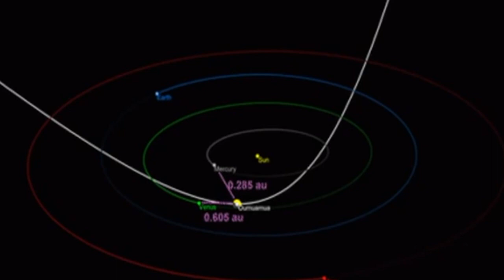meteorito OMUAMUA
La primera muestra de vida inteligente fuera de este mundo puede haber sido detectada. La NASA detectó un  objeto proveniente del espacio interestelar que cambio su curso y velocidad al llegar al sistema solar.